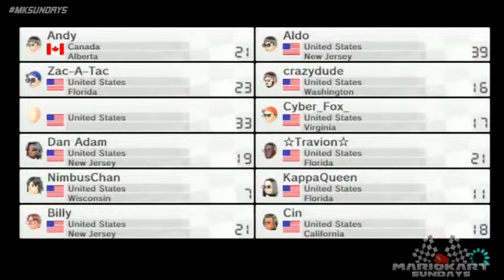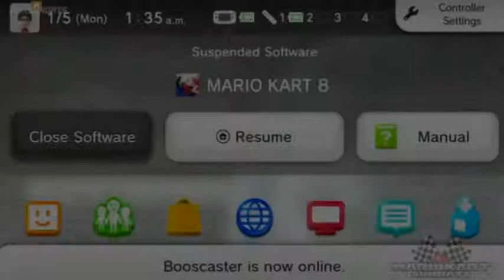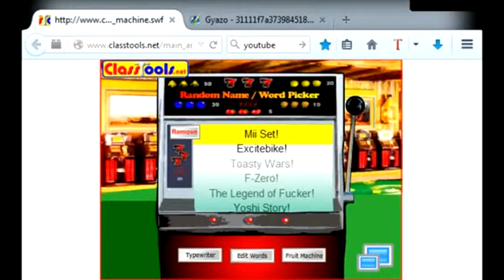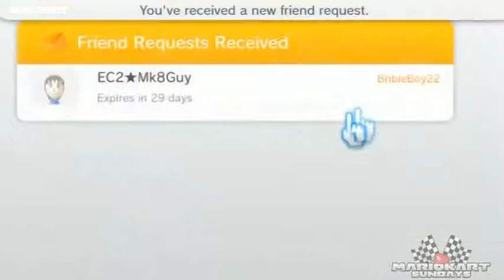Mario Kart Sundays! (01.04.15) - Part 3 / 3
Stream Archive:
January 4th, 2015